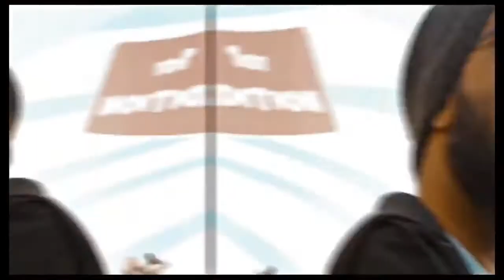Kanyathon 2018!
As we unveil the finest moments of Kanyathon 2018, we’d like to take a moment to send big love and gratitude back at each and every participant for giving in their best. You guys have sweated it out in contribution to the change for a brighter tomorrow. A shout out to all our volunteers who ran this show. That said, we give you the glimpses of Kanyathon 2018. Than you all once again. Enjoy the show!